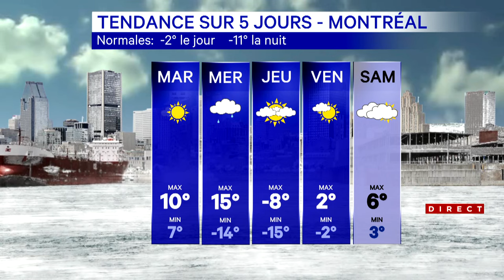Vers des records de chaleur: entrevue avec le météorologue Gilles Brien